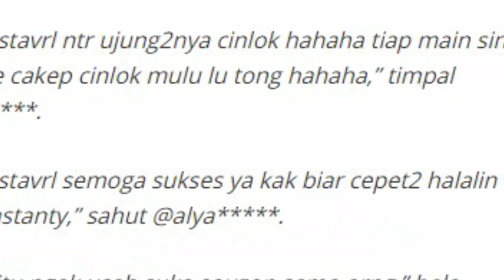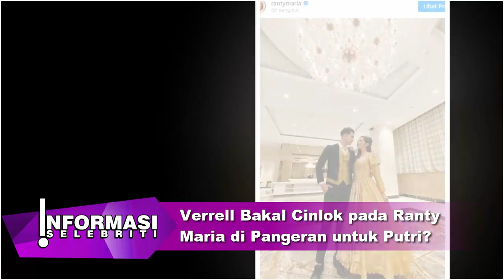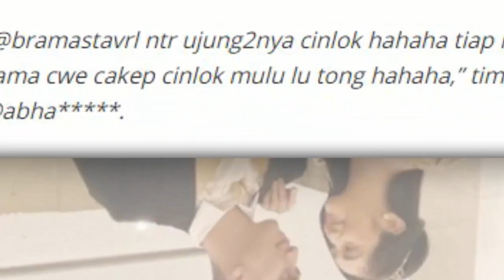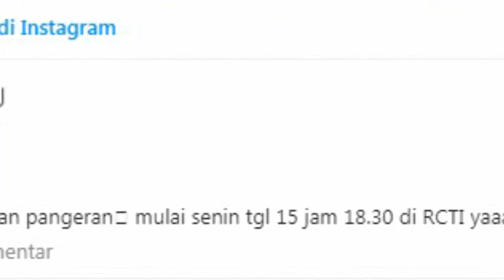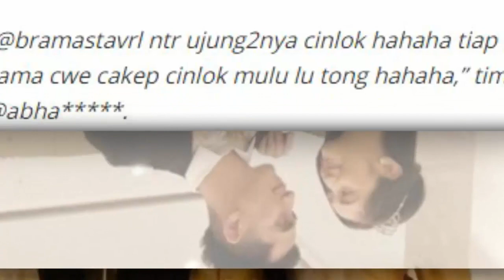Verrell Bramasta Bakal Cinlok pada Ranty Maria di Pangeran untuk Putri Seperti ke Natasha Wilona?